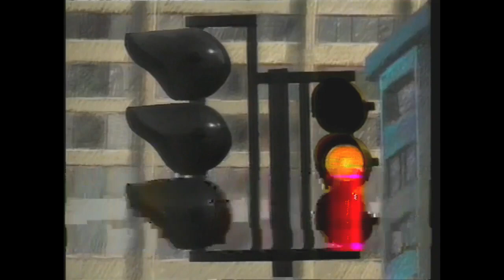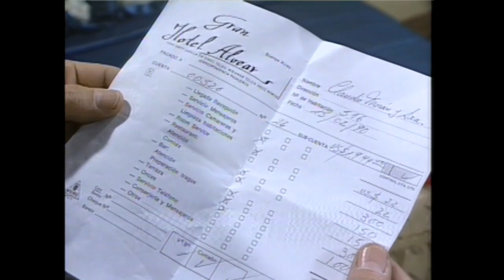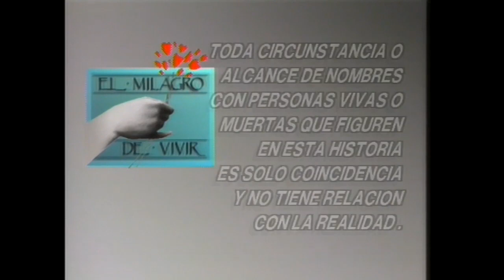El duro tratamiento de Clarisa | El milagro de vivir - T1E30